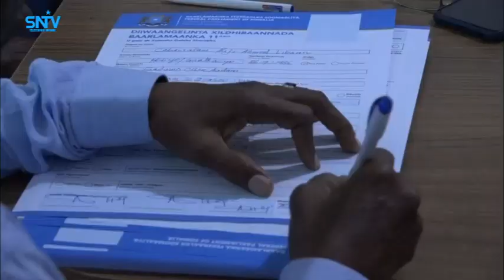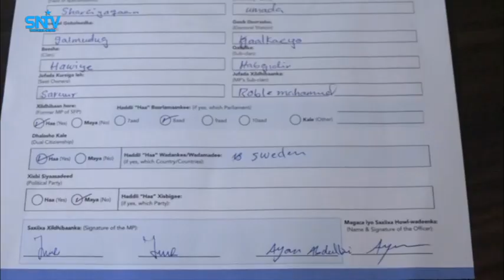Waxaa xarunta Golaha Shacaba uga bilaabatay Diiwaan-gelinta iyo shahaado siinta xildhibaanada.